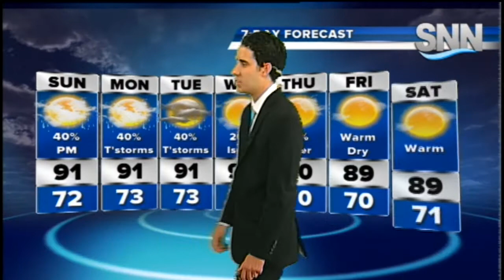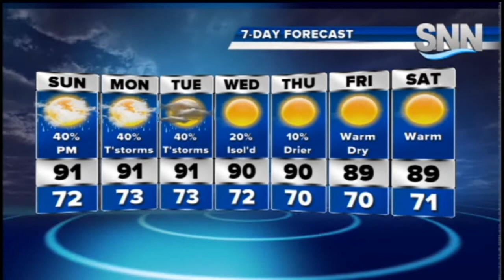SNN: Saturday Weather Forecast 5/23/15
Easterly flow returns. Afternoon storms with a drying trend next week.